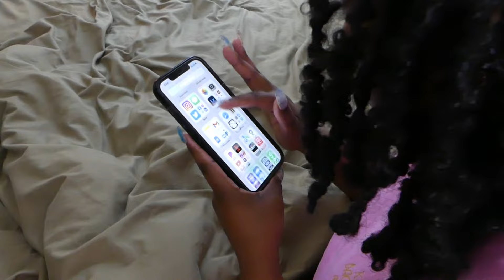Face Value (Body Swap short film)